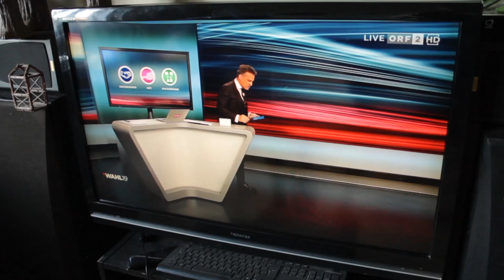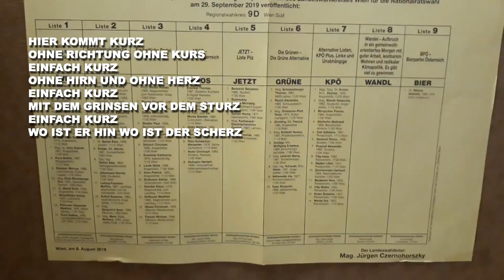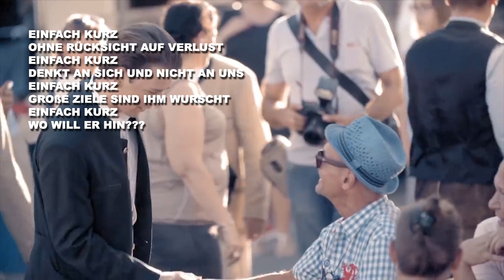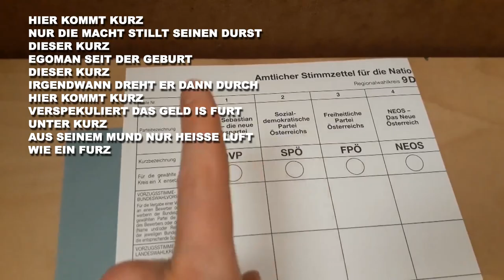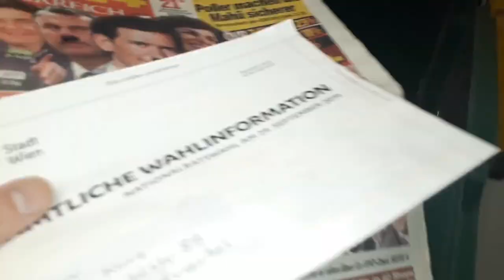Club der Menschen - Hier kommt Kurz –Wahl-Exklusiv !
Text: Faun & derMog
Beat & Mix: Dr.Drunkadelic
Backing Vocals: Judith B.